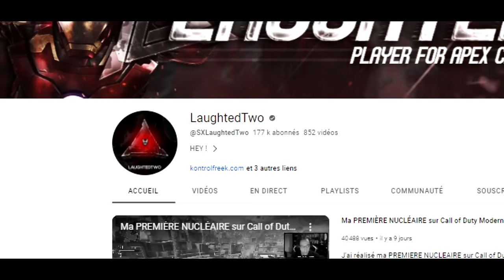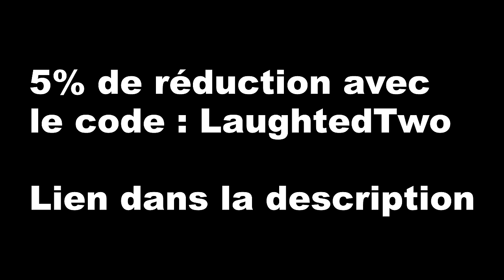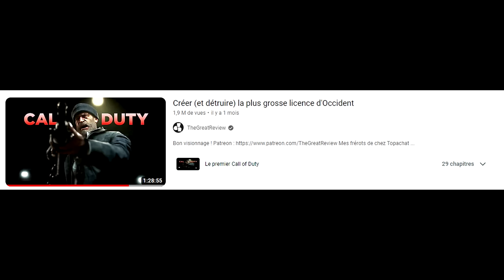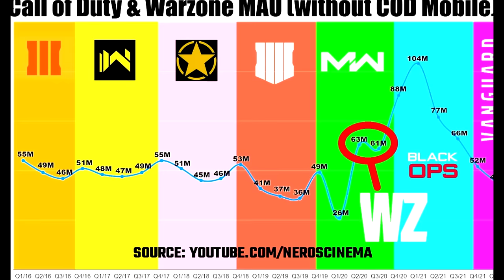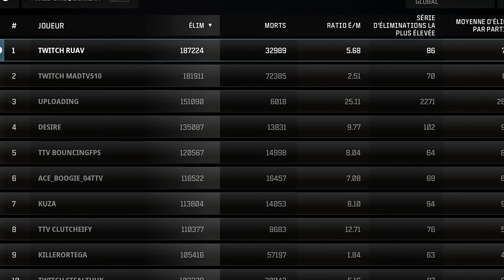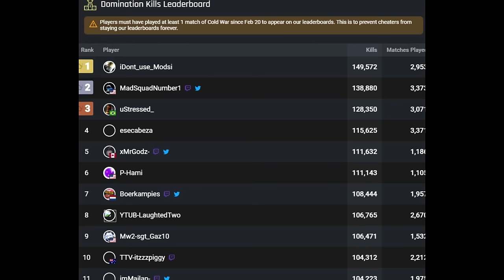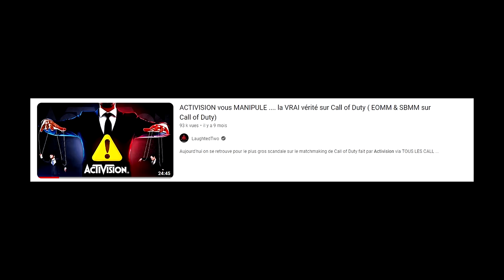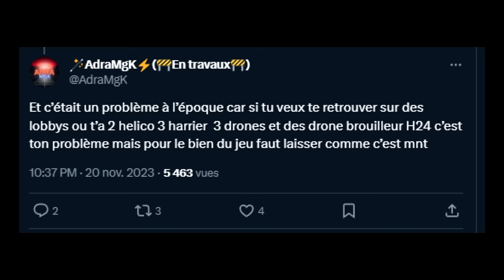VOICI POURQUOI MODERN WARFARE 3 est INCROYABLE .... et CATASTROPHIQUE ! (ils abusent un peu)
5% sur tous les jeux et aux MEILLEURS PRIX sur GAMIVO.com avec le code "LAUGHTEDTWO"

Aujourd'hui grosse vidéo review concernant Call of Duty Modern Warfare 2023 1 mois après sa sortie officielle est-ce que MW3 2023 vaut-il la peine qu'on s'y intéresse ? Est-ce que ce Call of Duty peut aller loin ? Est-ce que Warzone 3 aussi ? Voici le résumé complet du multiplayer Call of Duty

AUTRES INFORMATIONS :
➜ MINIAMAKER : @Thisenberg
➜ MONTEUR : Moi-même

Call of Duty : Modern Warfare 3 est un jeu de tir à la première personne de 2023 développé par Sledgehammer Games et édité par Activision. Il est sorti le 5 novembre pour Microsoft Windows, PlayStation 5 et Xbox Series X/S. Il s'agit du 20e volet de la série globale Call of Duty.